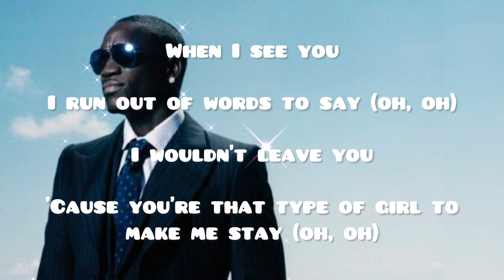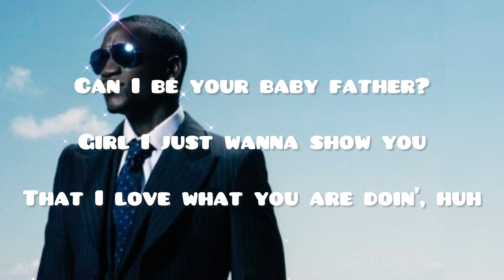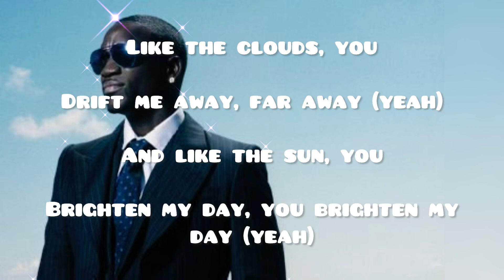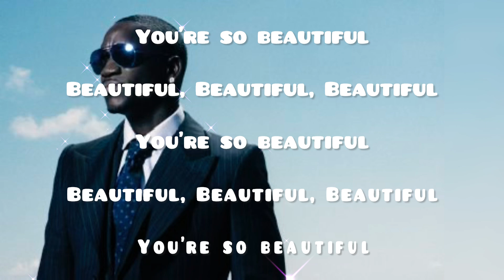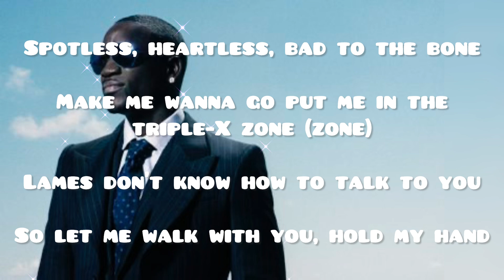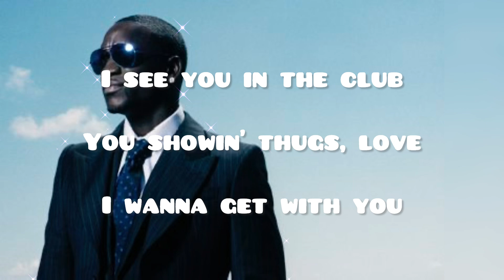BEAUTIFUL (LYRICS) AKON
Song: Beautiful
Artist: Akon

Listen 🎧